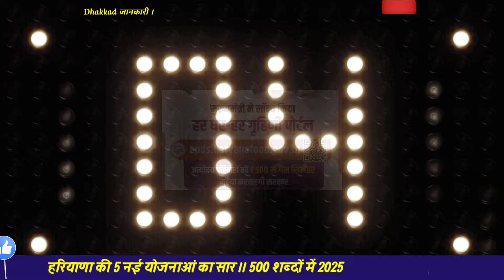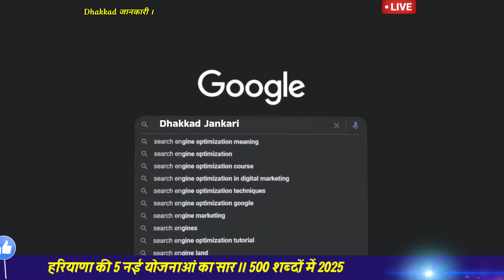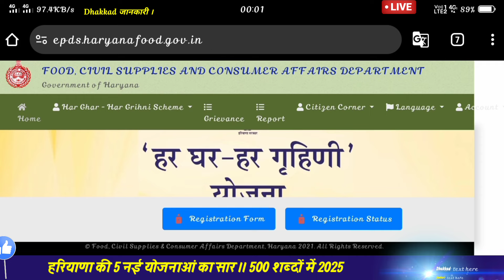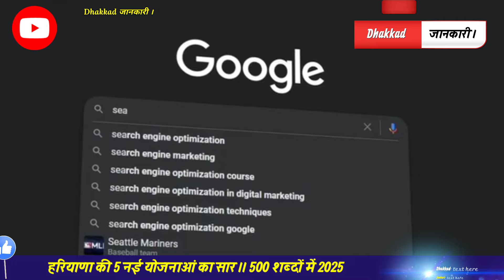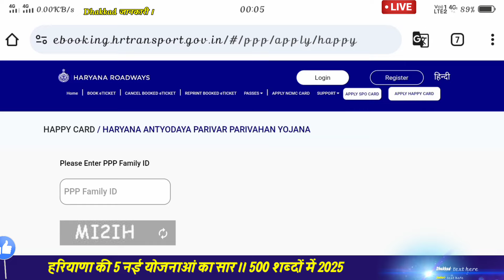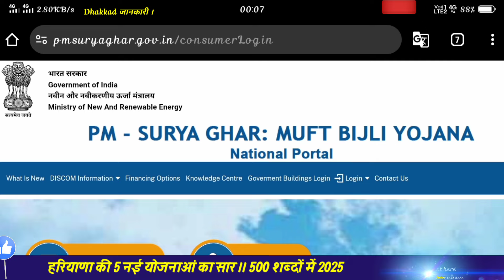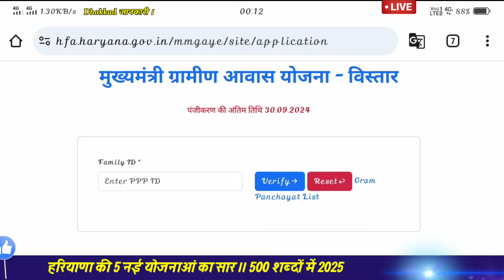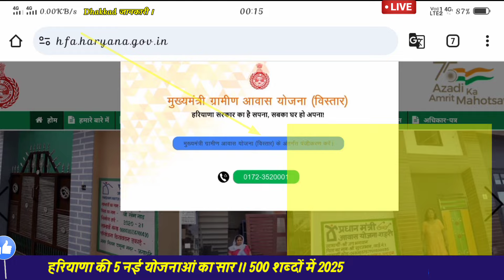इस महीने राशन कार्ड धारकों को मिलेंगे हटके लाभ ही लाभ मालामाल होंगे | bpl ration card new benifit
बीपीएल परिवार होंगे मालामाल ईस जून महीने से मिलेंगे गरीबों को ये मुफ़्त लाभ । click on watch'

Yes brother 🙏🏻 Sister' ये विडियो ज़रूर देखें ।
3In1 यानि Three In One योजना ।।

आपके लिए इतनी मेहनत करनी पड़ती है।।
Thanks 🙏🏻 😊

//pmuy.gov.in/mylpg.html
My LPG GAS ⛽ LINK 🖇️ 🖇️ 🖇️ 🖇️ 🖇️

ONLINE APPLY FOR GARAHNI YOJANA

Hallo ji 👋

अभी जुड़े और हमारी Team से डायरेक्ट बात करें ।
टेलीग्राम लिंक ऊपर क्लिक करें ।🙏🏿🙏🏿🙏🏿🙏🏼

ईस ग्रुप में सभी योजनाओं के pdf मिलेंगे।

My WhatsApp channal link 🔗

wabsite hare 👈
01} परिवार उत्थान 👇

Your Question ❓
bpl ration card par kya kyamilta hai
bplration card par loan kaisemilta hai
bpl ration card par kya kyamilta hai kaise check kare